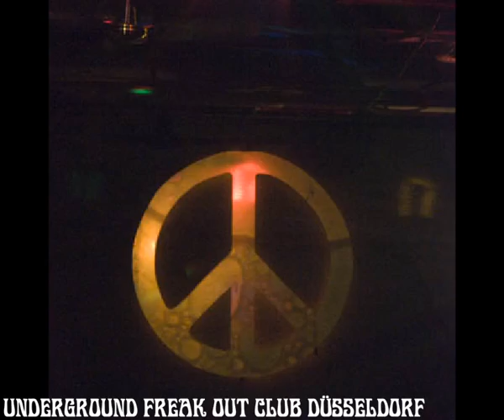UFO CLUB DÜSSELDORF 23.7.2010 - IMPRESSIONS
UFO CLUB DÜSSELDORF 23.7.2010 - pictures by Karl King - UFO Club is supported by American DJ.